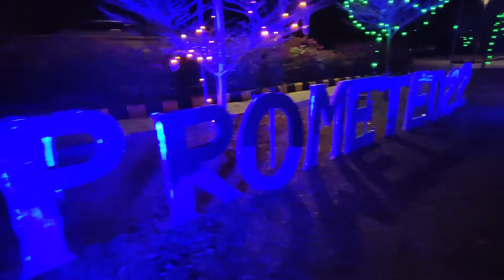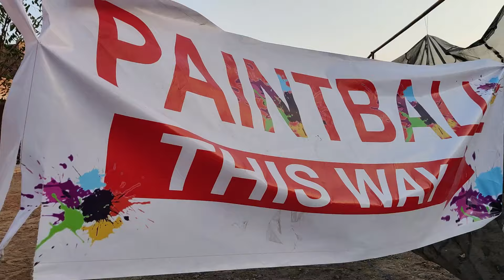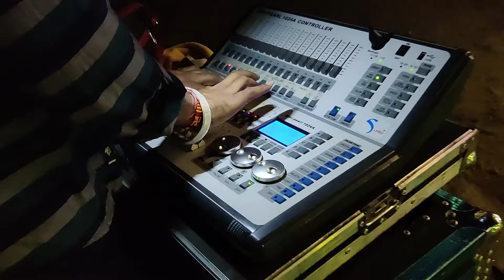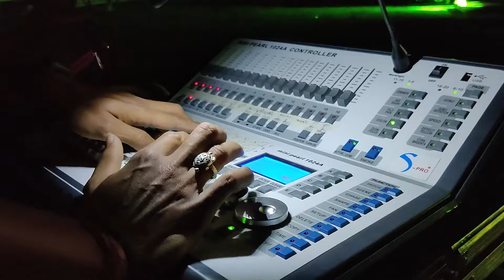EDM Night at IIT Jodhpur 🔥| DJ Julia Bliss| Prometeo 22 | Technical fest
Hey Everyone,

This video is all about the EDM Night at IIT Jodhpur that happened on the last day of the technical fest" PROMETEO 2022".